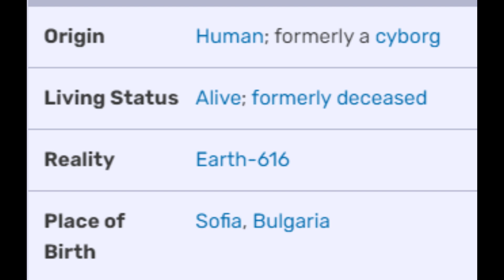Le Origini di Iron Man?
Parliamo di alcune origini di Iron Man confermate!